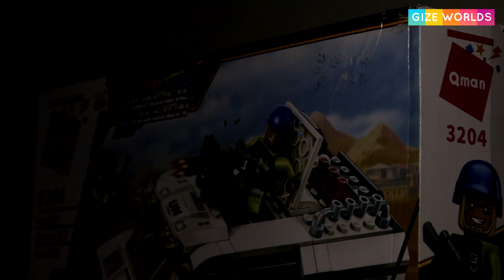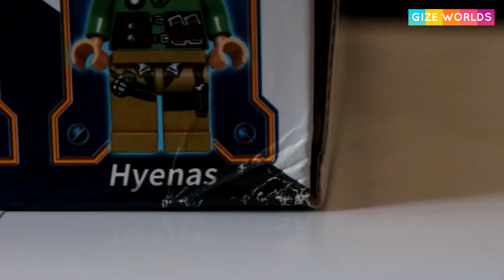Unboxing Qman Lego Thunder Mission | Kendaraan Tempur | Armored Vehicles Crisis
Qman Lego adalah salah satu mainan anak yang kualitasnya mirip dengan lego aslinya..salah satunya ini nih qman armored vehicles crisis
Saksikan terus videonya sambil habis yaa..